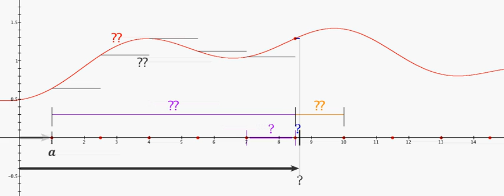Rate to Accum: Identifying Elements & Functions